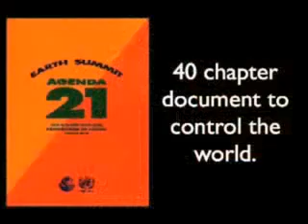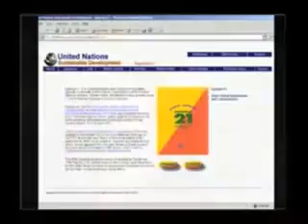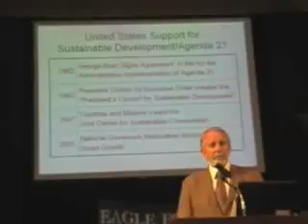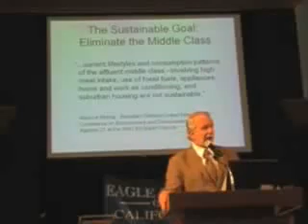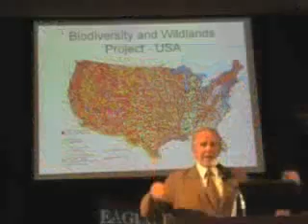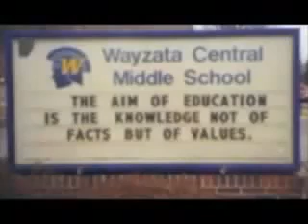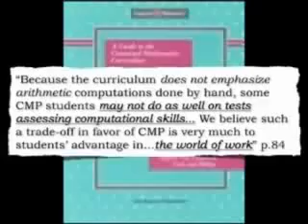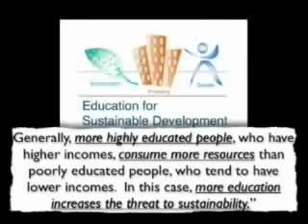Agenda 21 for a U N Dictatorship pt 1 2